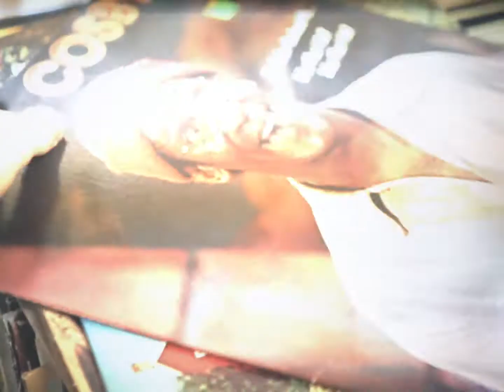Super Reel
Without me (demo)- Mac Demarco